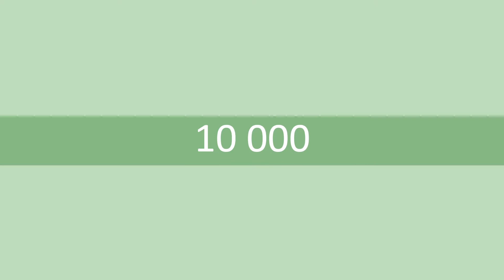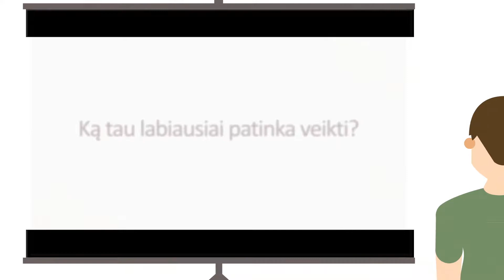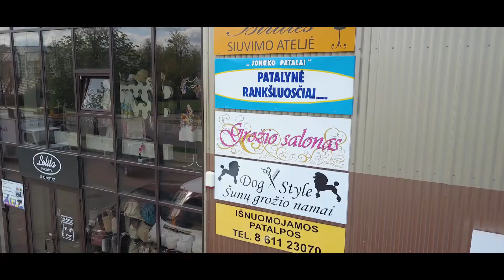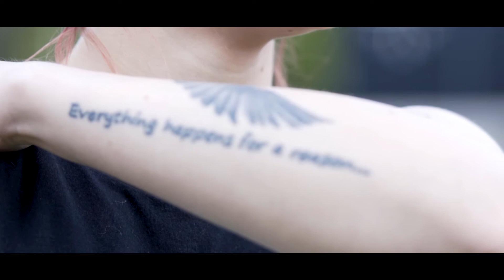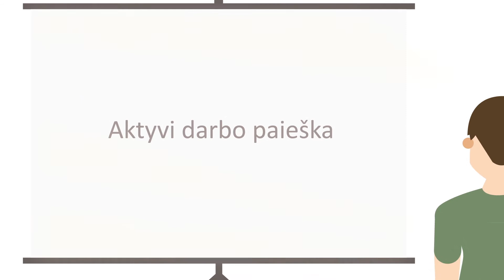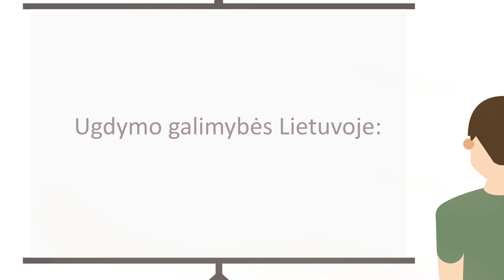AtraskSave - ieškantiems savęs - realūs sėkmės istorijų pavyzdžiai KAUNO regione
Nedirbi, nesimokai, tau 15-29? Dalyvauk Jaunimo garantijų projektuose! Pildyk anketą internete

*Baldų interjerą pakeitusi masažuotojo profesija,
*nebaigta medicinos specialybė, emigracija, grįžimas į Lietuvą, darbas ortopede-technike,
*interjero dizainą pakeitusi trenerės specialybė
- skirtingi žmonės, skirtingi pasirinkimai, išskirtinės istorijos.
JEI KITI GALI BŪTI LAIMINGI, GALI IR TU.

Filmo autorius: Žmogaus studijų centras